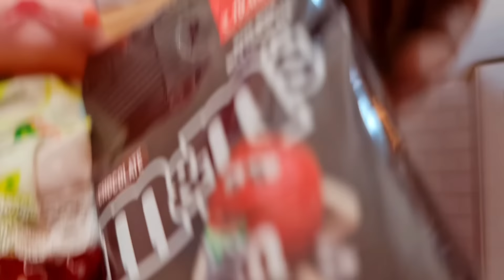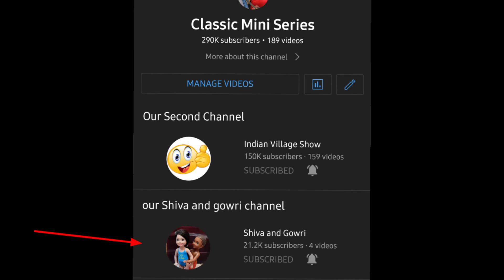കറുമ്പൻ Episode 200- Barbie Doll All Day Routine in Indian Village - Funny stories for kids